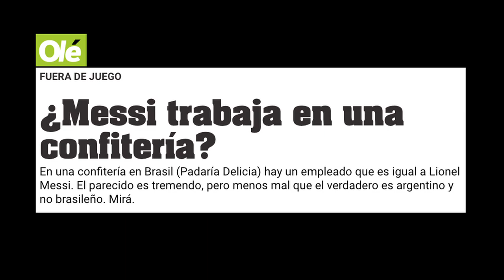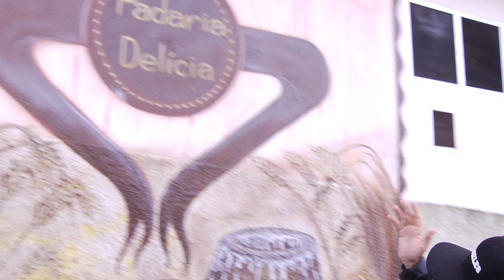PÂNICO TROLLAGENS: "MESSI DA PADOCA" CASA NO CASAMENTO DE MESSI REAL ARGENTINA (01/03)